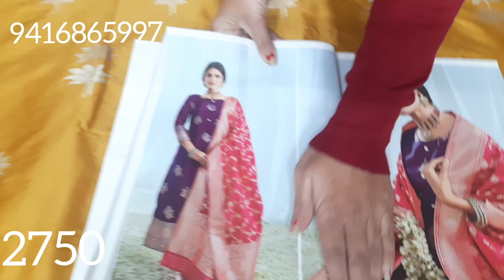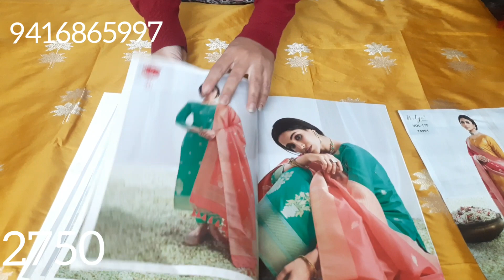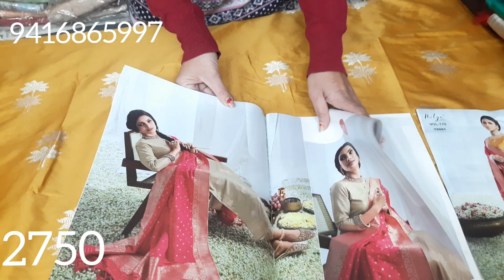Nitya partywear collection limited stock